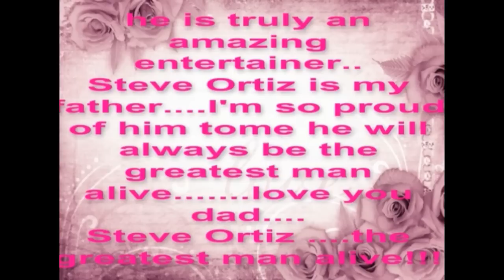Coronados...where are u Steve Ortiz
Victor Valdes video with Steve Ortiz
I'm not owner the music and video